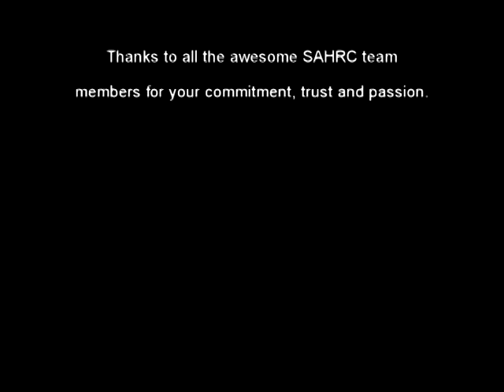team building facilitiators gauteng for sahrc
staff team building and culture shift by tony dovale and debbie vernon REAL team building facilitators in South Africa for sahrc in Pretoria at Kiviets Kroon - great Team Building Venues Gauteng

Fun Staff Team Building workshops sessions with Corporate Soul-Surgery, Appreciative Inquiry, Neuro Leadership and Team Trust Dynamics that will build Team Spirit, relationships, connection, communication & Oganisational Culture.
Get a GO-Mindset Advantage for SWIFT Success with Life Masters REAL Teambuilding in Jhb, Gauteng, South Africa

Instant team building gauteng quote

Staff Team Development for High Performance Organisations. Improve Service & Results with Go-Mindsets Happiness@Work, increased Psychological Capital, Tribal & Neuro Leadership tools and insights.

"A Change of HEART, Changes EVERYTHING!"

Choose professionally facilitated customised Team Development using  Appreciative Inquiry, Tribal Leadership and Growth Oriented Mindset Mastery to create High Performance organisational culture.